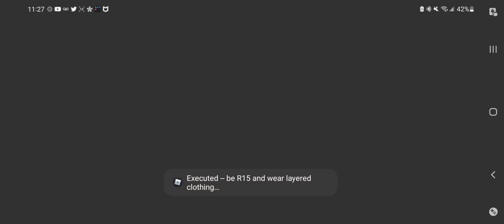Arceus x Scripts || ⭐️Server Crasher ⭐️ || *FE* || Proof! | Roblox Exploiting ❤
Thanks for Clicking, I mainly showcase Roblox Videos.

Feel Free to Request Scripts that you'd like to see and i'll try my best to find it 🔥

Tags.